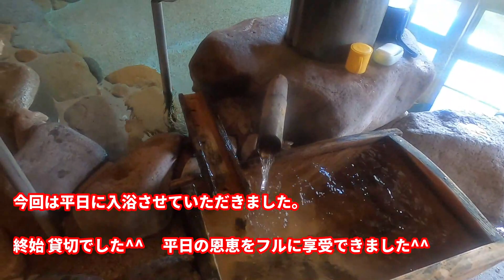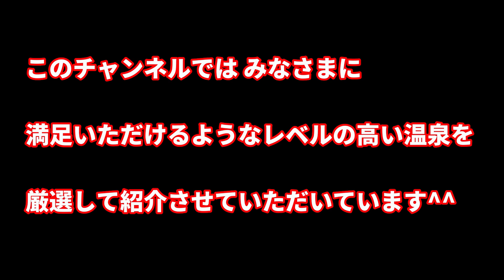【共同湯 公衆浴場】【まっとうな温泉】島根県 雲南市 奥出雲湯村温泉 湯乃上館